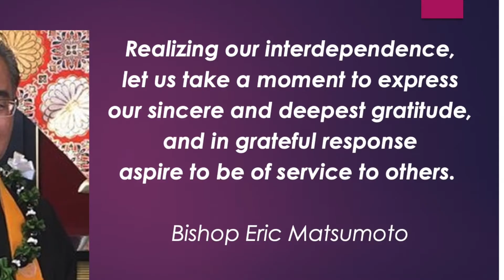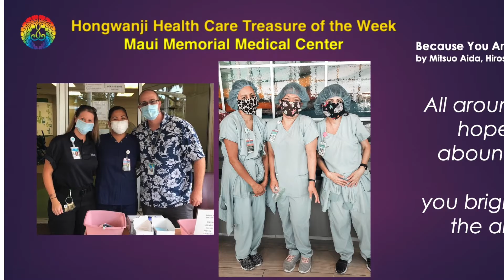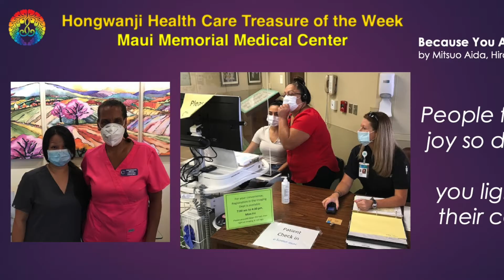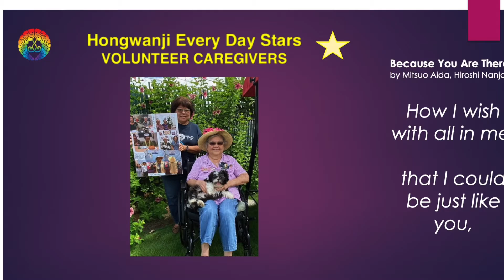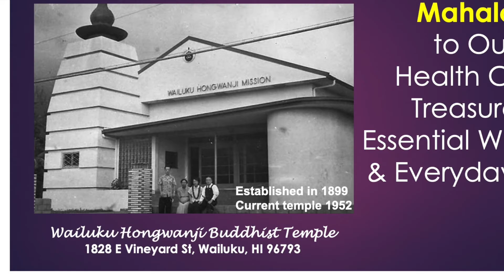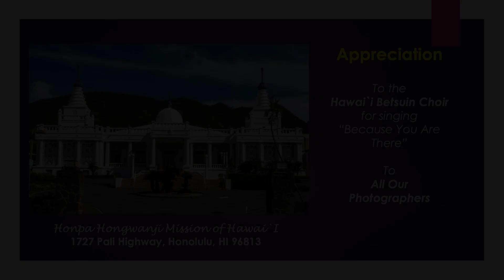Tribute #8 to “Health Care Treasures” and Essential Workers -- Maui Memorial Medical Center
The June 24, 2020 version of the tribute video features Maui Memorial Medical Center as the Hongwanji Health Care Treasure of the Week. The video slideshow also features a few other organizations and everyday stars. Rev. Shinkai Murakami of Wailuku Hongwanji (a Honpa Hongwanji Shin Buddhist temple) provides the opening narration about the significance of ringing the temple bell. The closing message is by Tamra Manley, also Wailuku Hongwanji.

About the Mahalo Video Series:

The Hawaii Hongwanji Mission has developed a program for our sangha to express their gratitude to all essential workers and especially the front-line medical professionals serving the public during the COVID-19 pandemic.

Each Wednesday at 12 noon, a “Mahalo” video will be published on the HHMH YouTube channel for viewing by our members, friends and community to remind us to stop for a moment and think of these selfless beings that courageously face higher risk of infection than those taking refuge at home. When lockdown rules and guidance from the Bishop's Office permit, ministers will ring temple bells on Wednesdays at noon as the video is published.

The 8-minute video features kansho bell ringing, introductions by Bishop Matsumoto and a Hongwanji minister, a photo collage accompanied by the Choralfest choir singing “Because You Are There,” and a closing message. New photos will be shown each week and a “Health Care Treasure of the Week” will be honored. Each week’s video will remain in the YouTube library for viewing at a later time.

Please mark your calendars to take a few minutes and say “Thank you” to the so many others who support our life, health, and safety.

Namo Amida Butsu!